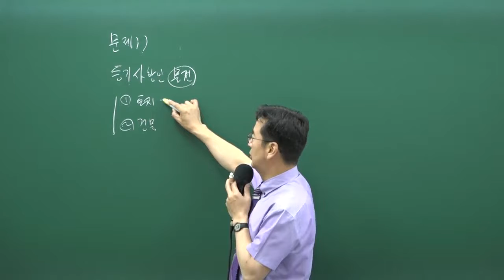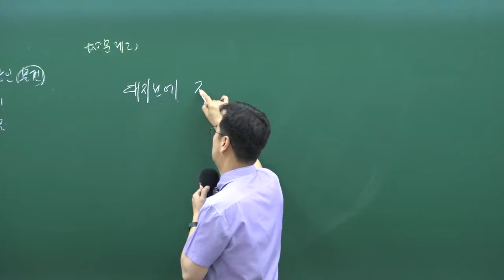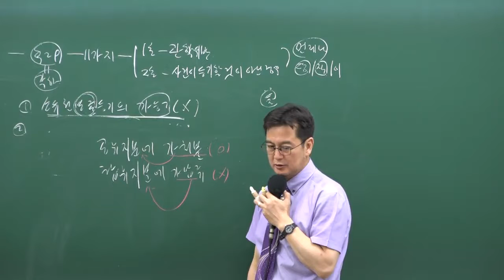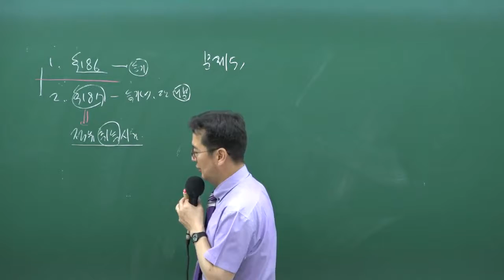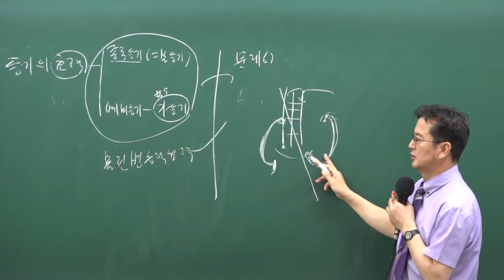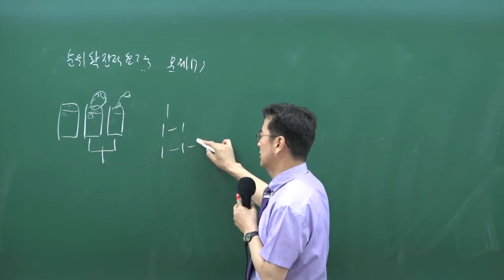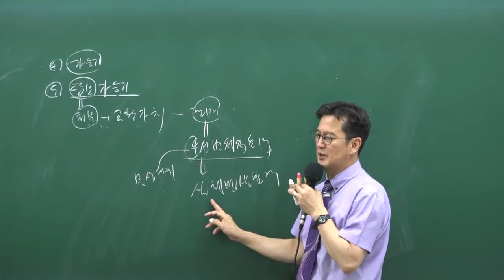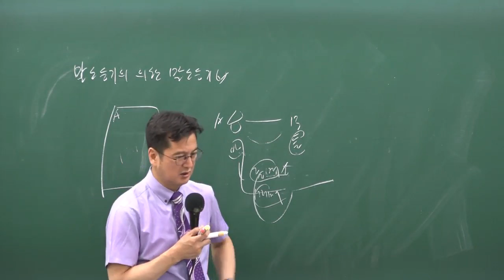[공시법28강- 모의고사쪽지시험]공인중개사공부 무료인강 -부동산공시법 구갑성교수님 /합격닷컴/5~6월 공인중개사자격증 핵심요약강의추천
공인중개사 공인중개사 부동산공시법 무료인강 구갑성교수님 추천